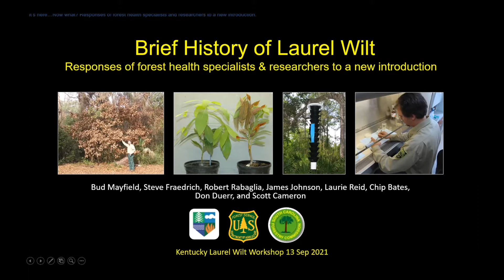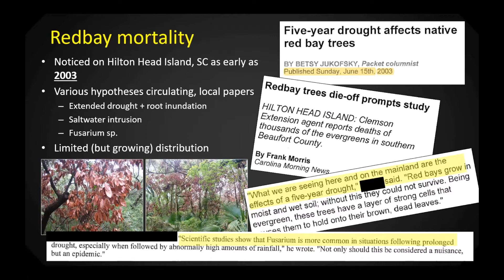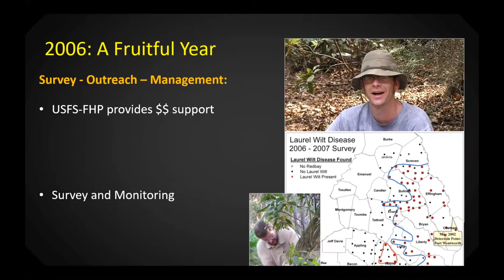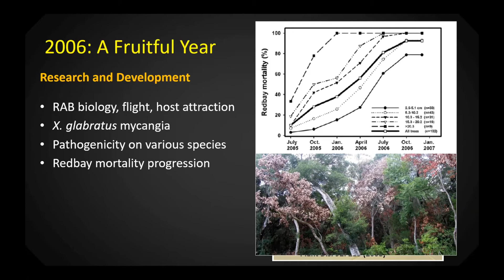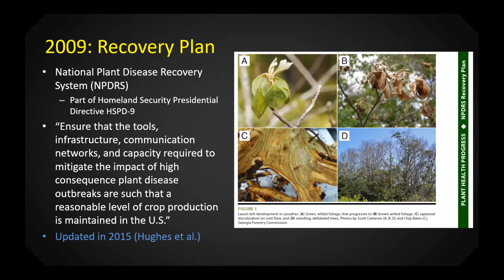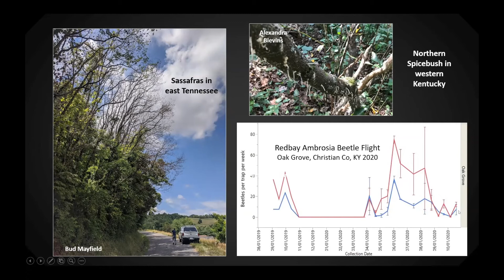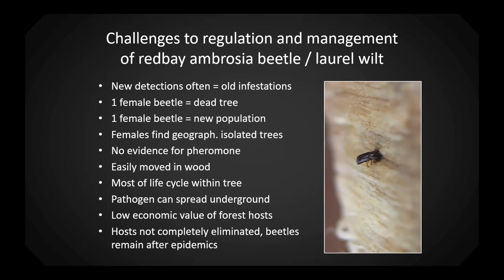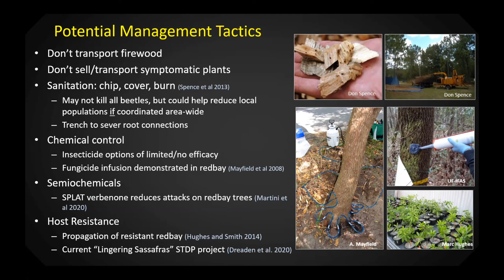History of Laurel Wilt Disease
This video with Dr. Albert Mayfield, will walk through the history of laurel wilt disease.